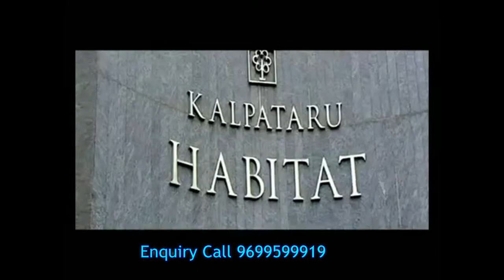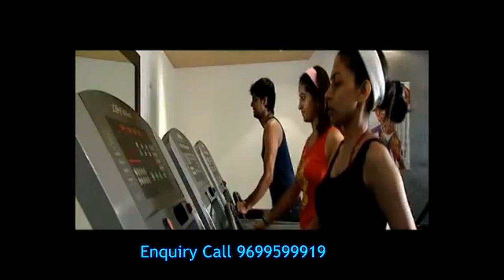💫 Kalpataru Habitate ,Parel, Opp Ashoka Tower Parel ,Mumbai